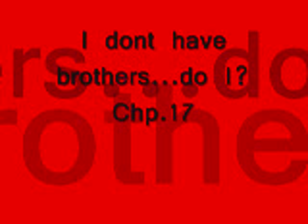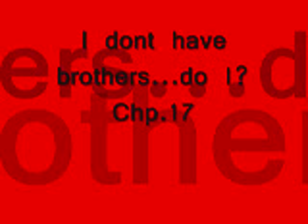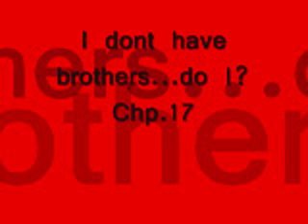I dont have brothers...do I? Chp 17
Lillys POV:
I was on my way over to Ryans house. I was going to end it. I just didn't feel the same way about Ryan anymore. Honestly he was acting kind like a jerk lately. And that was the last thing I needed in my stressed out life. I was about a block away and I started humming the tune to the song poker face. It was my favorite song at the time. But once I turned the corner to get to Ryans house I immediately stopped humming as I stood there shocked at what I saw. There Ryan was with his hand up this blonde chicks shirt grabbing her boobs while sucking on her neck. Wow. What a fucker I thought. I made a disgusted noise and Ryan immediately pulled away from that blonde bitch

-Lills-he said in a quiet voice-save it ryan-i said as I turned around -wait!-I heard him yell I just flipped him off turning around to see him right in front of me and that blonde bitch looking at me with disgust from the front porch. -were over Ryan, hats why I came here anyways- he looked at me surprised -you were going to break up with me??- he said in a hurt tone. But like I gave a fuck.-goodbye ryan-i said and with that I turned around walking back to my house. Kind of proud of myself

About 10 minutes later. I finally got home. My feet were killing me. And it was blazing hot outside. As I walked in I saw all three of my brothers sitting there with smiles on their faces. It was really freaking me out. And it was kind of funny. I gave them a weird look as I sat in the chair next to the couch. I noticed something out of the corner of my eye. I turned my head to look. And what I saw made my heart beat a million times a minute. My report card.-shit-I muttered to myself.-excuse me-I heard Kevin say. I looked at him giving him a fake smile.-sorry- I said. Then I saw Joe pick up my report card .Oh god. Of all people.-So hot about we watch some football ehh?-as I quickly tried to change the subject.-Lilly-Joe said in a serious tone. Too late.

-Yeah?-I said nervously. All of a sudden Joe rushed over to me picking me up from the chair giving me a big hug. Squishing me actually. As he put me down he kissed my forehead saying im so proud of you Lilly. And he handed me my report card. I got all A's and a B on my math test. HOLY FLIPPIN CRAP!!! I thought.-wow-I muttered to myself.-Good job kiddo-nick said as he and Kevin gave me a big hug.-Thanks-I said smiling big.-We got you a surprise for this-Joe said to me.-really?-I said shocked.
hmm?? Wonder what it is. As I smiled to myself.